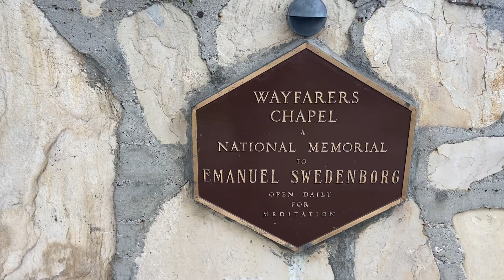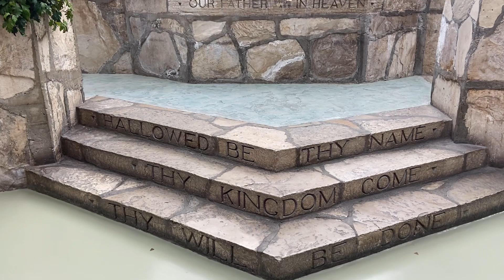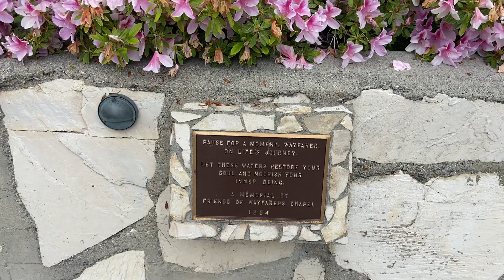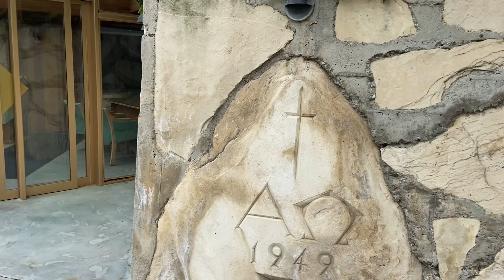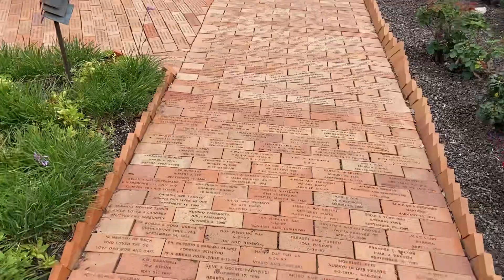Wayfarers Chapel Rancho Palos Verdes, California